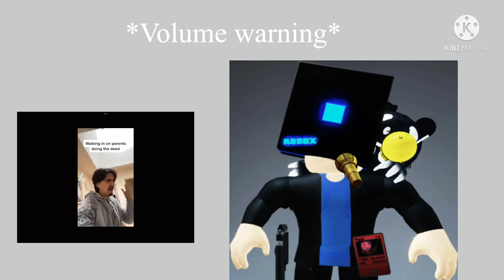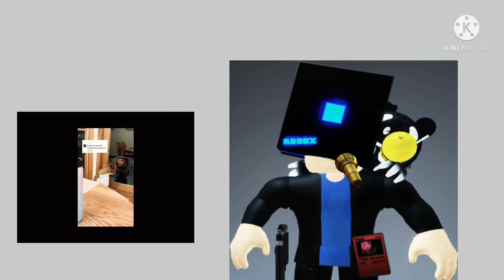Me reacting to memes part 2